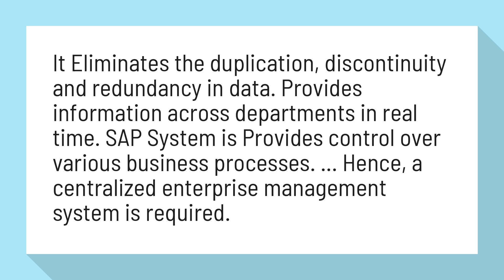Why is SAP needed?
It Eliminates the duplication, discontinuity and redundancy in data. Provides information across departments in real time. SAP System is Provides control over various business processes. ... Hence, a centralized enterprise management system is required.

Reference:
What is SAP? Definition of SAP ERP Software - Guru99